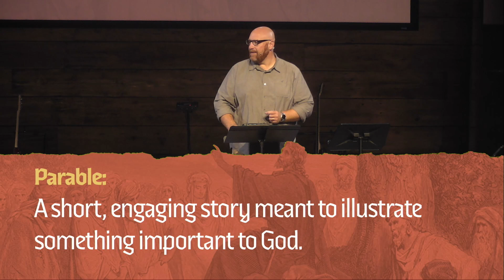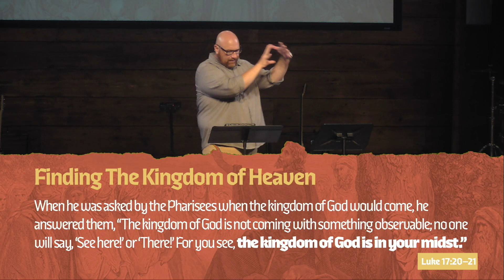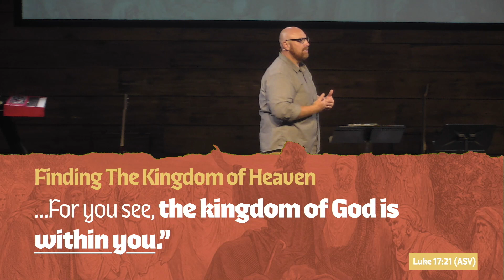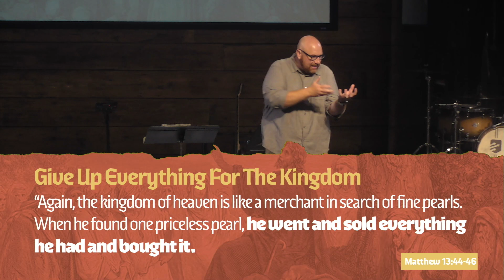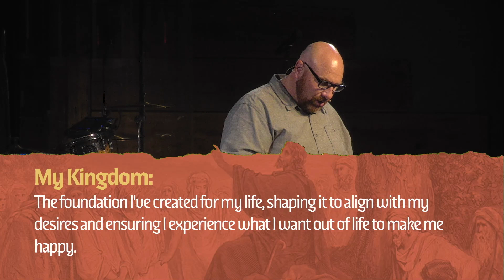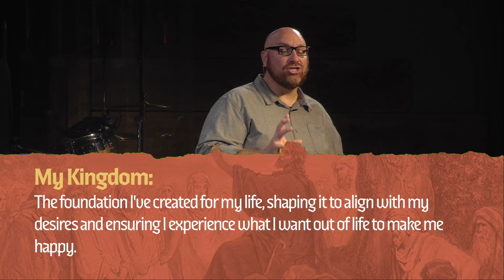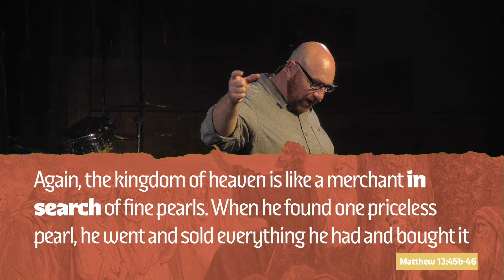Give It Up For Something Better • Matthew 13:44-46 • David Baxley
Continuing in our summer Parables series, Pastor David takes us through the parables of The Treasure in the Field and the Priceless Pearl found in Matthew 13:44-46.